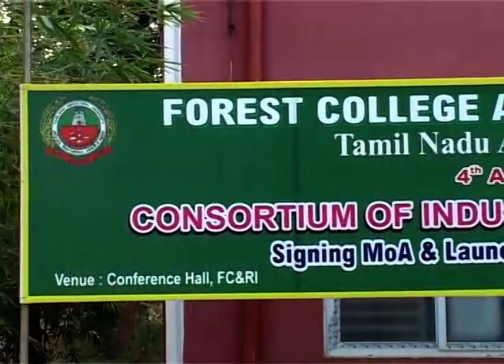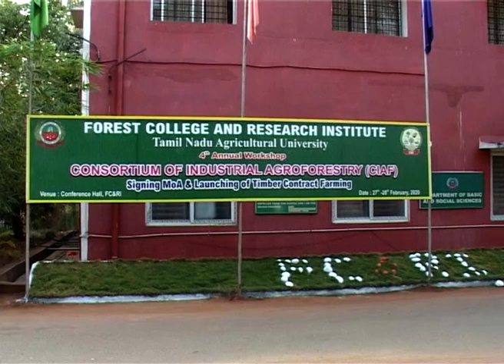TNAU - Workshop on Consortium of Industrial Agroforestry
Forest College and Research Institute
TNAU, Mettupalayam